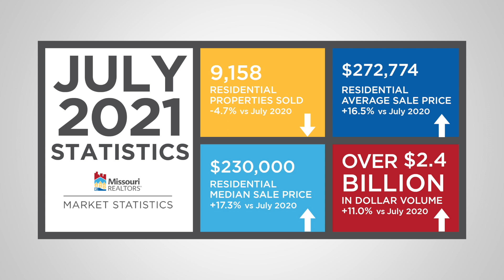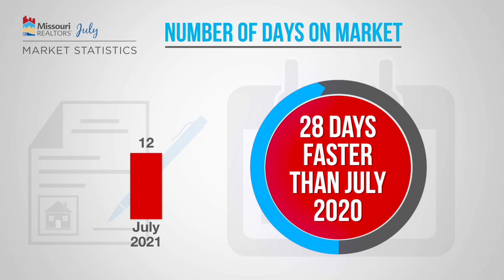JCABOR July 2021 MR Market Statistics